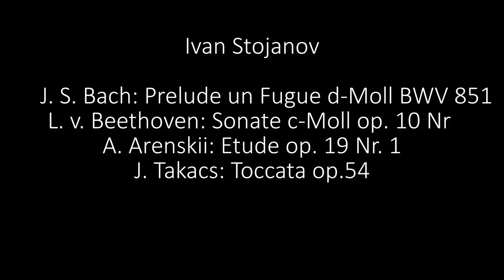Ivan Stojanov - Austria 2018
J.S. Bach - Prelude and Fugue d - Moll BWV 851
L.V. Beethoven - Sonate c - Moll op. 10 Nr. 1
A. Arenskii - Etude op. 19 Nr.1
J. Takacs Toccata op. 54